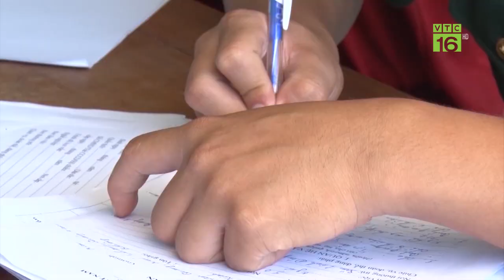Ngư dân Việt bị tấn công và cướp tài sản trên biển | VTC16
VTC16 | Một tàu cá của ngư dân Quảng Nam vừa bị tàu Trung Quốc khống chế khi đang đánh bắt cá ở Hoàng Sa. Toàn bộ số mực trị giá hơn 250 triệu đồng trên tàu đã bị cướp sạch. May mắn tất cả thuyền viên về cảng an toàn.